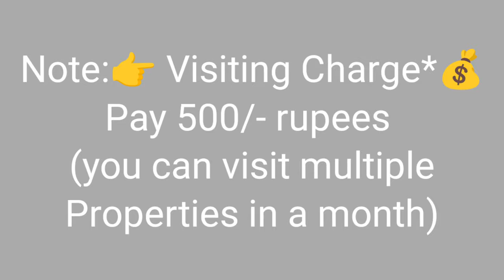🆔-889|New 3bhk flat for sale in Seethammadhara|flat for sale in Visakhapatnam | ZAHIR CONSULTANCY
3bhk-1800 Sft. Flat For Sale, Ready To Move  East/Facing, 3bigbedrooms & 3bathroom, Main Door Teak Wood,Quality Vitrified, Special Puja Room 4th/ Floors , Stair Case 100sft Car Parking & Generator Full Ventilation, 100% Vaasthu, 24 Hours Water Supply Form Bore Well, Centrally Located.
(UDS 77.5 Sqyds.. Total Site Is 775sq.Yds) (Rs:1.70cr..Negotiable)
At… Hill View Doctors Colony, Seethammadara, Visakhapatnam, AP 530013

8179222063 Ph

ZAHIR  CONSULTANCY
Door No:45-42-17,Haseen Manzil, Master HOMEO Vaidyalayam
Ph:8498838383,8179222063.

FLAT FOR SALE IN SEETHAMMADARA ||
NEW FLAT FOR SALE IN SEETHAMMADARA ||
NEW 3BHK FLAT FOR SALE IN SEETHAMMADARA ||
3BHK FLAT FOR SALE IN SEETHAMMADHARA||
3bhk old flat for sale in seethammadara ||
seethammadara  old flat for sale ||
2bhk flat for sale in seethammadara ||
vizag riyaz ||
Zahir consultancy ||